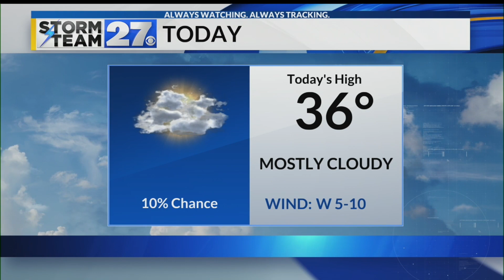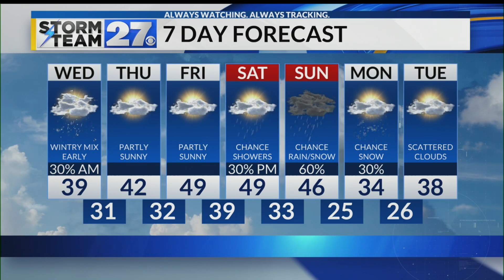Warmer temperatures on the way